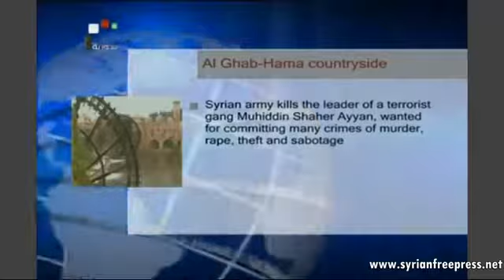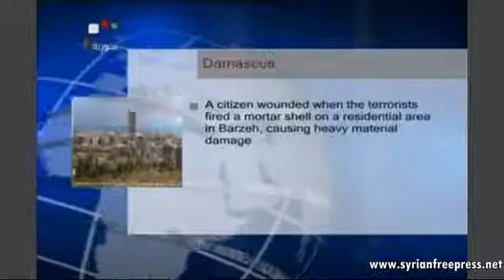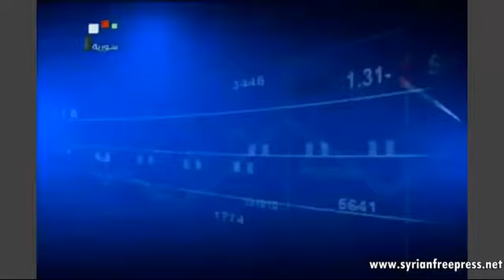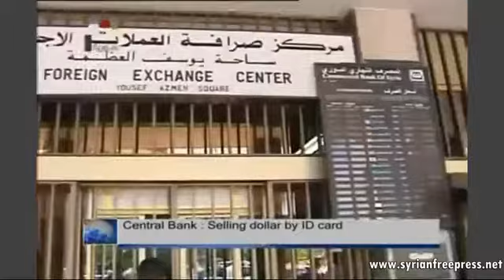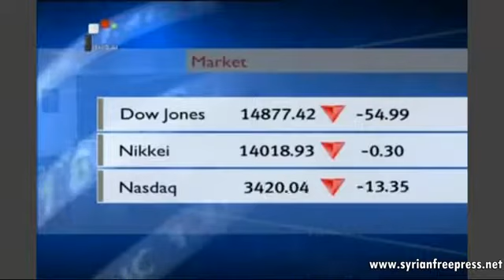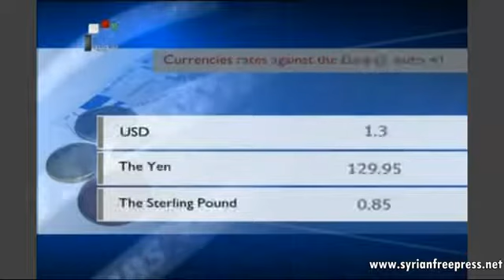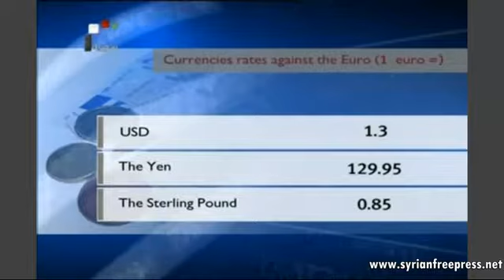Syria News July 16, 2013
16_07_2013 ~ Syria News (ENG) ~